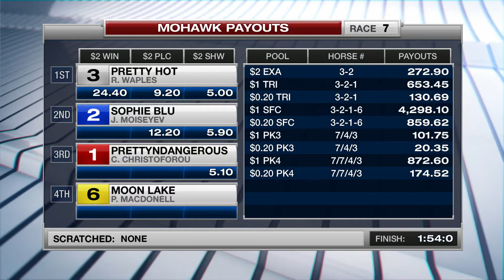Mohawk, Sbred, Aug. 23, 2016 Race 7